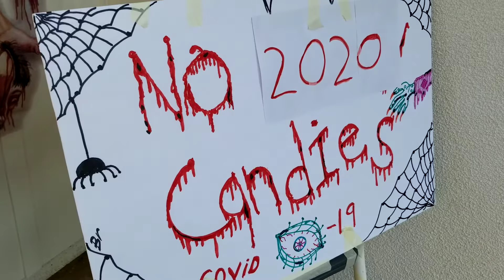No COVID19 Halloween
Bob's Movie Screen Blogspot